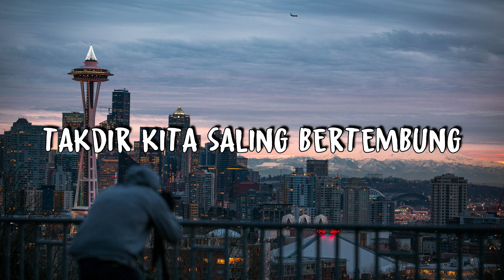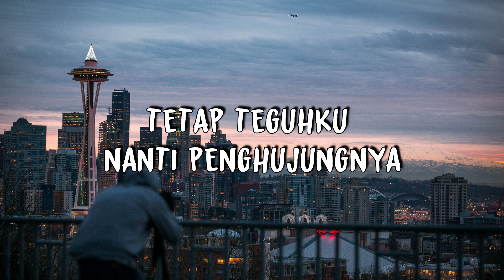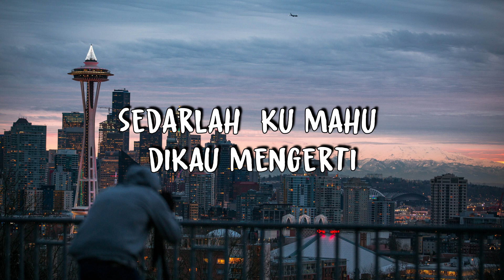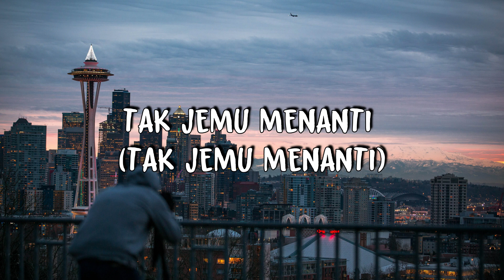Naim Daniel & Daiyan Trisha - LDR (Lyrics)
Lyrics:
Aku menyedari semua
Tiap satu indah yang kita rasa
Melengkapi ruang hilang di dada
Terjawab persoalan yang menyiksa

Kemanakah jalan kita berdua
Kau masih di arah yang berbeza
Tahukah kau ku hanya menunggu
Untuk semuanya berakhir

Takdir kita saling bertemu
Namun masih jua belum bersambung
Tetap teguh ku nanti penghujungnya
Saat cahaya menenangkan hiba

Untuk semuanya berakhir

Tidakkah kau sedari
Ku di sini menantikan kamu
Pejam matamu tiada yang lain
Seperti oh dirimu

Untuk semuanya berakhir

Sedarlah ku mahu dikau mengerti
Walau bumi tidak berputar lagi
Aku kan di sini
Tak jemu menanti